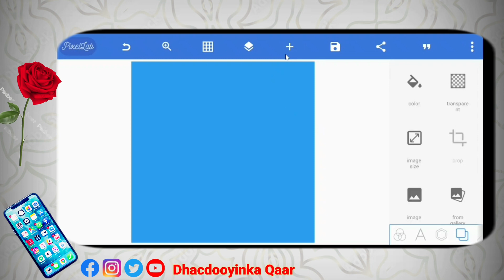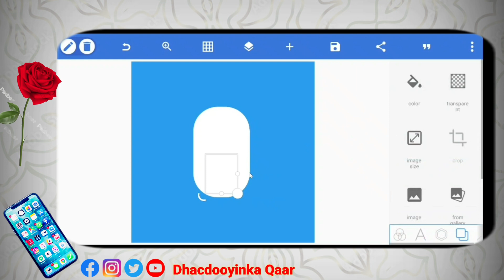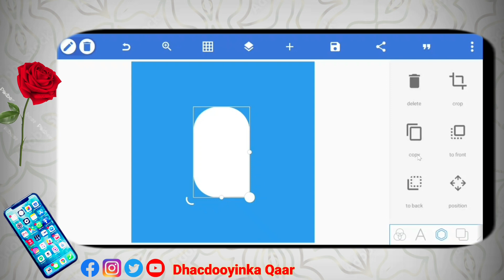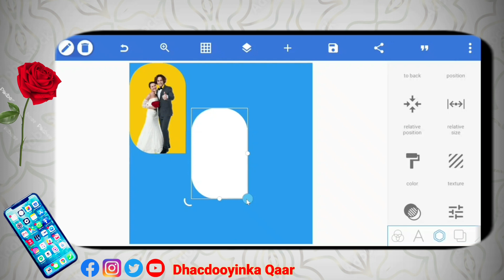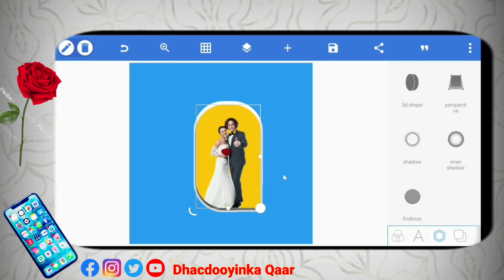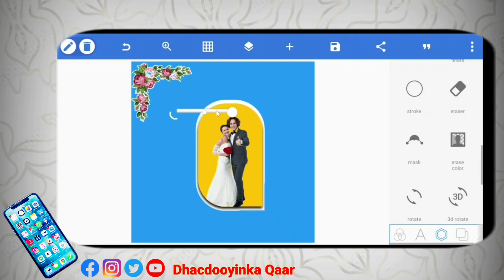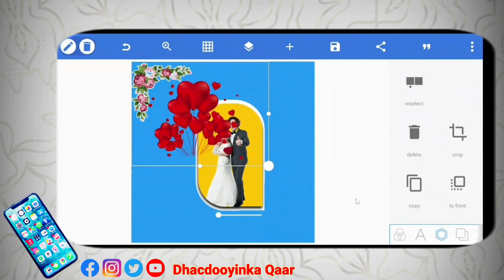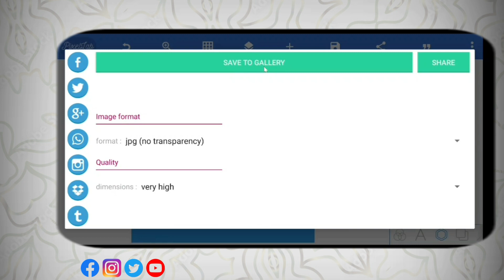Sida Sawirka Loogu Sameeyo Mobilka Pixellab Photo editing Shape Easy 2023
Sida Sawirka Loogu Sameeyo Pixellab Photo editing Shape Pixellab Easy 2023